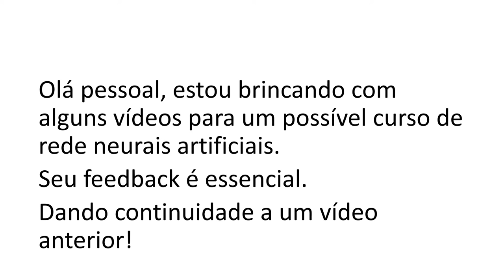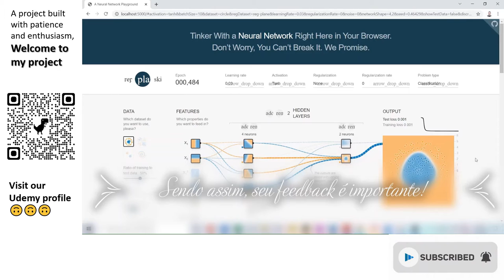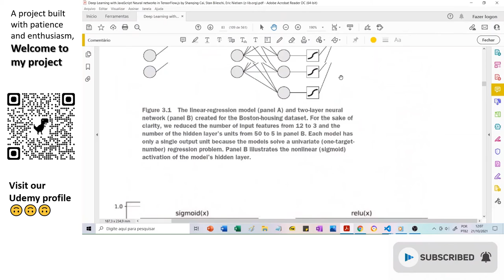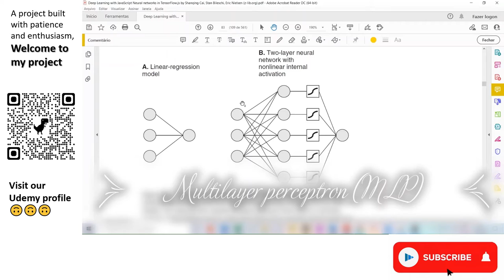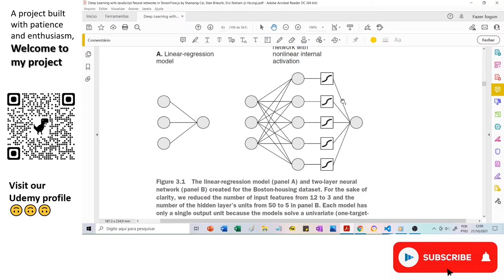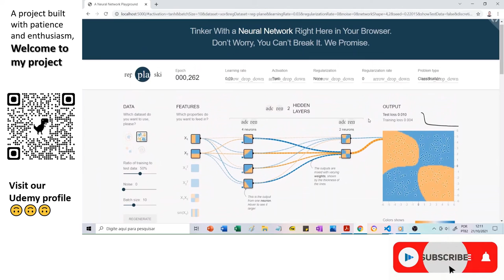Redes Neurais: O problema de segmentação de dados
Linkedin: @Theoretical and Mathematical Biology